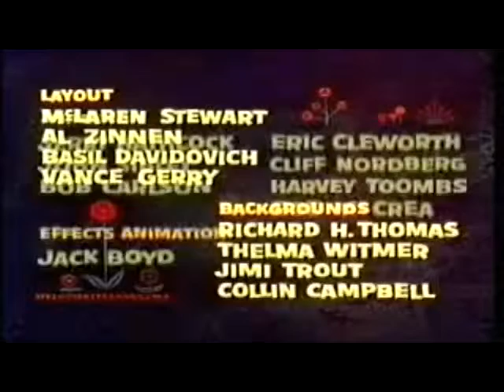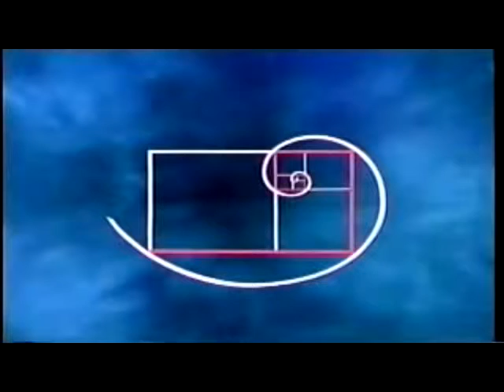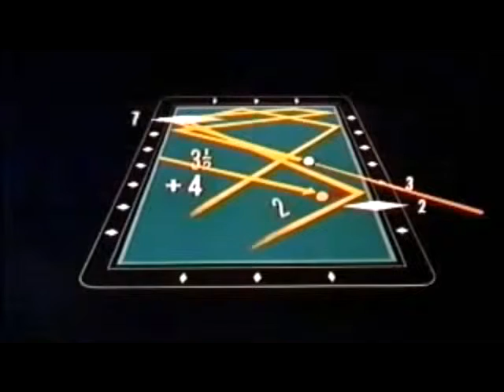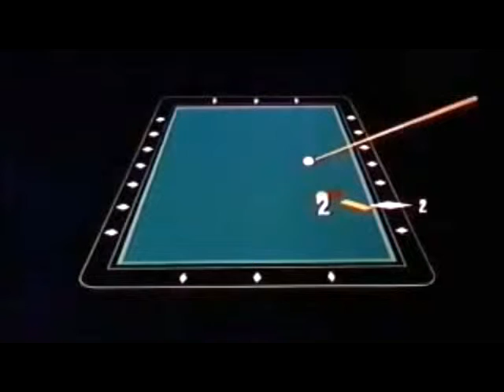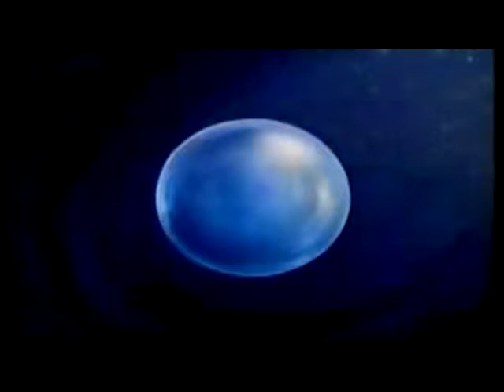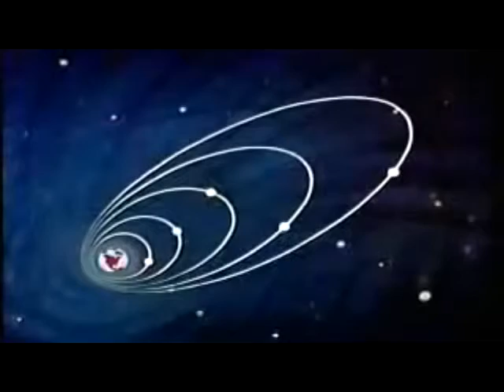Donald en el pais de las matemagicas Disney